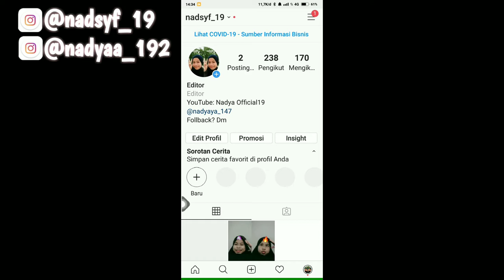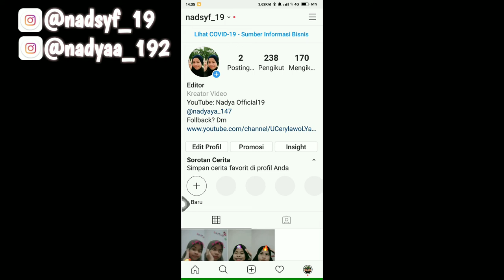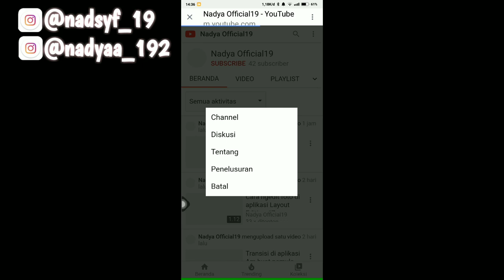Cara memasang tulisan biru/link youtube kalian di Instagram. editing #8